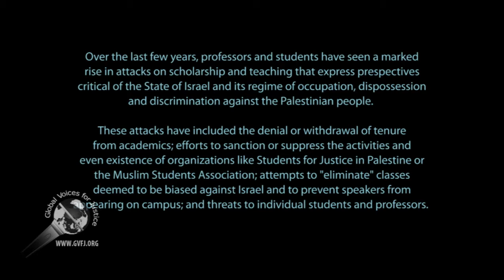Palestine, Israel, and the Assault on Academic Freedom: Attacks on Academic Freedom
This is a panel discussion on Attacks on Academic Freedom.

Speakers are: Sondra Hale, Curtis Marez, and Manzar Foroohar

Ten (10) segments--panel discussions and speakers--were held during the conference. This is 5 of 10.

Don't miss out on the Q & A segments, which contribute greatly to the discussions.